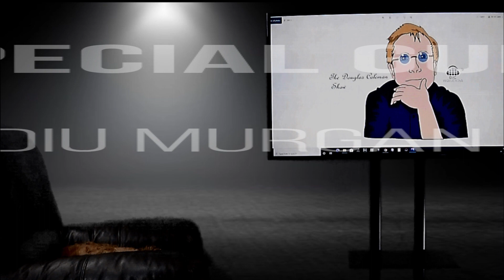The Douglas Coleman Show VE with Claudiu Murgan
Claudiu Murgan is enthralled by human consciousness and the notion of our place in the enormous wheels of the multiverse. His settings as science fiction, fantasy or eco-fiction, focus on describing the beauty of Mother Nature, who demands action from all of us.
Claudiu's experience in various industries such as IT, renewable energies, real estate and finance helped him create complex, realistic characters that bring forward meaningful messages.
He is the author of three novels: The Decadence of Our Souls, Water Entanglement, and Crystal Cloud, all of them translated in the Romanian language. His short stories were published in anthologies in Romania, Canada, USA, and in the Italian magazine The Badger.
Claudiu is also the host of the Spiritually Inspired video podcast and the co-host of the Age of Water podcast.